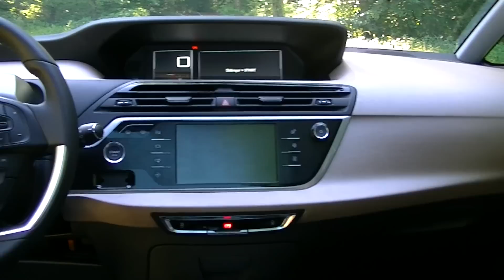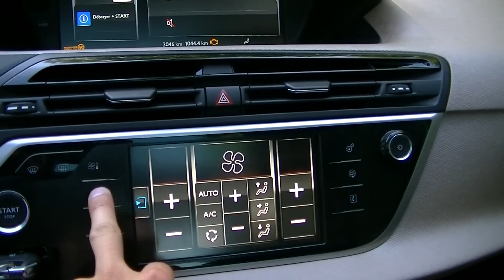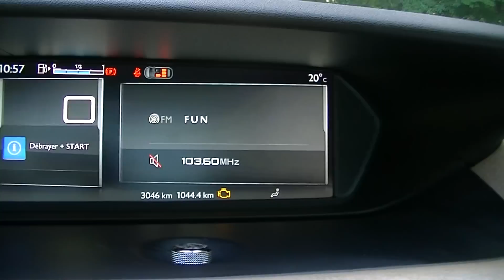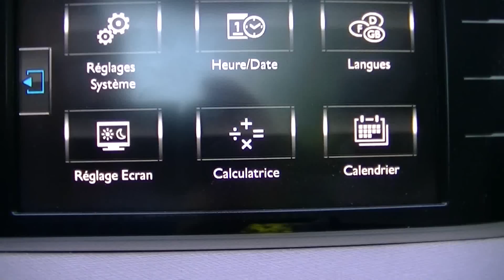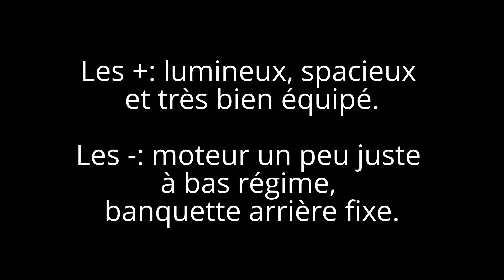Citroën C4 Picasso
Citroën C4 Picasso 1.6 e-hdi 115ch

Finition Exclusive - 28.000€